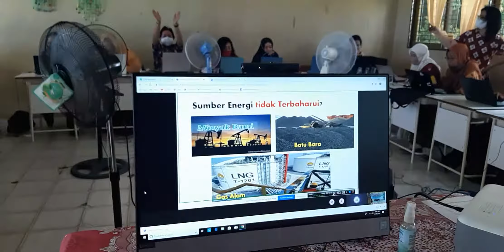Praktik Membuat Video Pembelajaran dalam Satu Ruangan dalam Satu Kegiatan ... Terlihat Lucu.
Video Pembelajaran Active Presenter